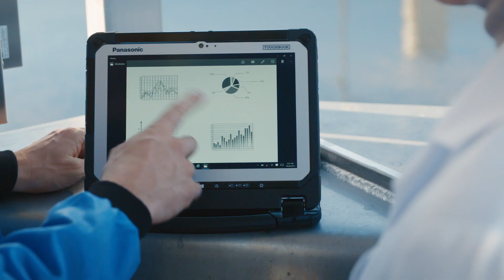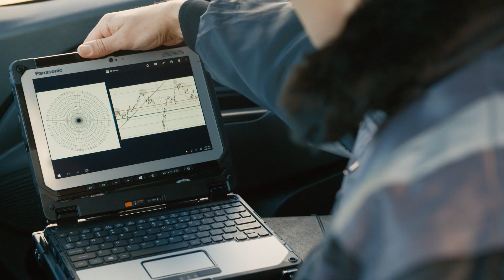Two Parts - One Story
The Panasonic Toughbook CF-20 delivers a new level of unrivalled versatility for mobile business computing as the first fully rugged detachable notebook.